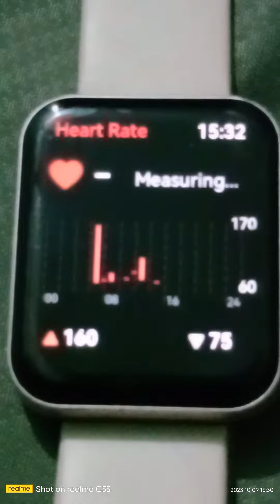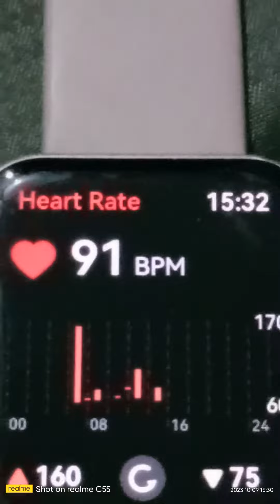BOAT KI WATCH MAIN HEART BEAT KAM KARTA HAI YA NAHI